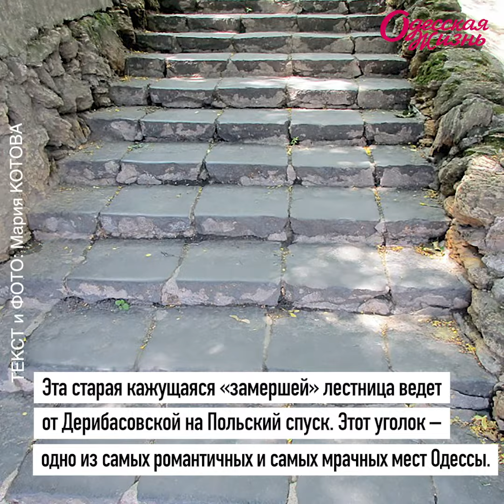Легенды Одессы. Лестница мертвых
Еще одна жутковатая легенда Одессы